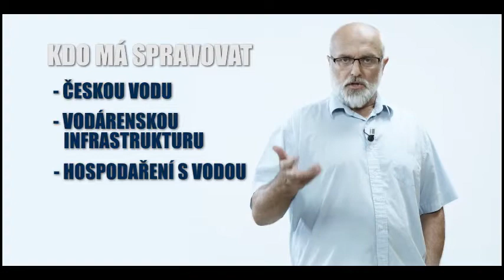Cena vody může být levnější, pokud v ní lidé nebudou platit zisk zahraničních koncernů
Naháněči koncernů a nájezdníci slibovali zastupitelům, že cena vody poroste jen o inflaci, když prodej vody předají koncernu. Byla to lež. Mezi vodu a lidi instalují politici soukromé firmy. Lidé pak platí kromě toho co dosud (náklady na provoz, mzdy, investice a opravy), navíc miliardové zisky koncernů. Politici místo zájmu lidí, jdou na ruku koncernům.

Vodárenství, energetika a další podobná  odvětví mají být spravováno jako veřejná služba a ne jako kšeft k dolování zisků překupníků.
Souhlasíte? Pak se podívejte, jak to jde napravit

ZDE si stáhněte ZADARMA DÁREK 🎁 PUBLIKACI - JAK SE KONCERNY DOSTALY K NAŠÍ VODĚ: Dostal ji do nás každý poslanec, senátor a člen vlády s výzvou, aby pomohl toto napravit a zároveň, aby bylo jasné, že nikdo z nich nemůže říct, že neví, co se kolem vody a vodáren páchá.